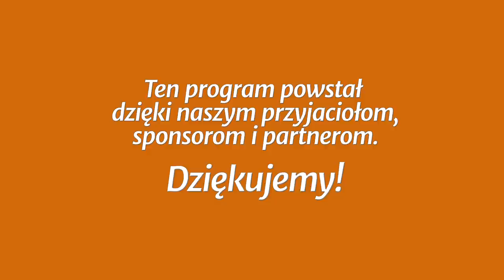Studium biblijne - 397 ): Doświadczenie jedności w Kościele wczesnochrześcijańskim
Studium biblijne lekcji Szkoły Sobotniej (sezon 31) z 3 listopada 2018 r., pt. „Doświadczenie jedności w Kościele wczesnochrześcijańskim”. Na podstawie kwartalnika „Lekcje Biblijne 4/2018”: Denis Fortin, „Jedność w Chrystusie”. Tytuł oryginału: Adult Sabbath School Bible Study Guide 4/2018: „Oneness in Christ”.

STUDIUM BIEŻĄCEGO TYGODNIA: Dz 1,12-14; 2,5-13; Ap 14,12; Dz 2,42-47; 4,32-5,11; 2 Kor 9,8-15.

TEKST PRZEWODNI: „I trwali w nauce apostolskiej i we wspólnocie, w łamaniu chleba i w modlitwach” (Dz 2,42).

W STUDIUM UDZIAŁ BIORĄ: Damian Bilicz (prowadzący), Magdalena Kowalczyk, Błażej Owczarek, Maksymilian A. Szklorz.